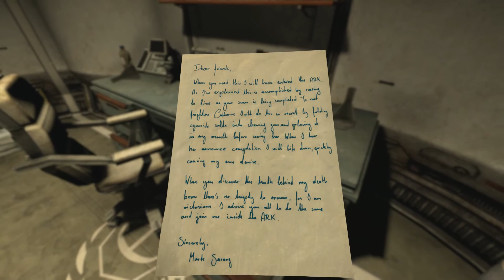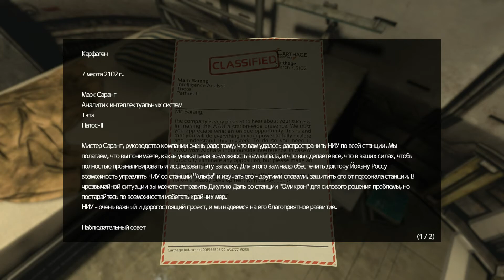#8 SOMA - Станция Тета. Жилые комнаты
ОБ ИГРЕ:
SOMA - это научно-фантастический ужастик от студии Frictional Games, создателей игры "Amnesia: Призрак прошлого". Вас ждёт пугающая история, ставящая непростые вопросы - что такое сознание, личность и что значит быть человеком.
Радио молчит, еда на исходе, а роботы возомнили себя людьми. Путешествуя по подводной станции "Пафос II", которая долгое время была полностью отрезана от внешнего мира, вам предстоит принимать непростые решения. Что можно сделать? Что ещё имеет значение? Осталось ли что-то, за что есть смысл сражаться?